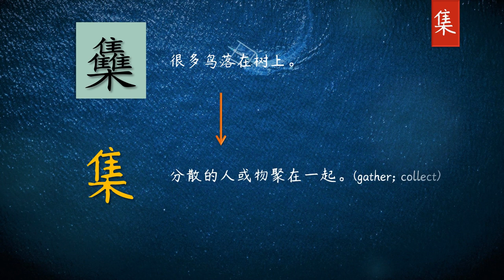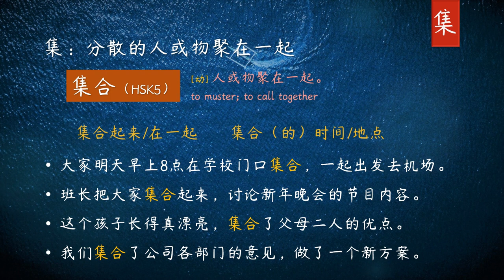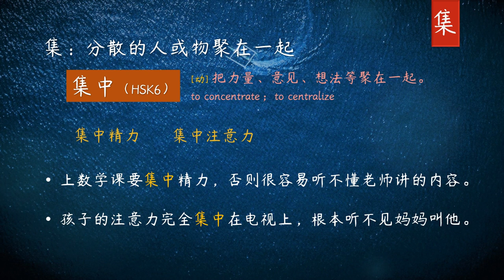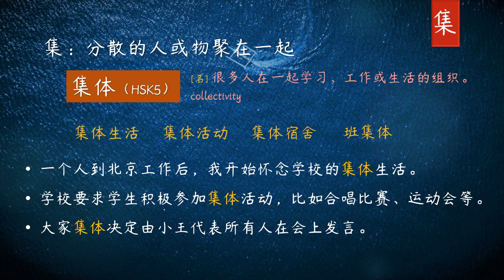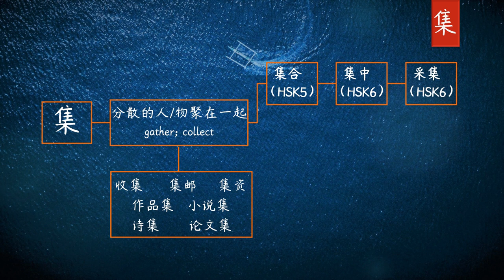HSK5级词汇根字记忆法17. Root-Word:“集”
17. Root-Word:“集”，Words Covered-“集合、集中、采集、集体、集团”